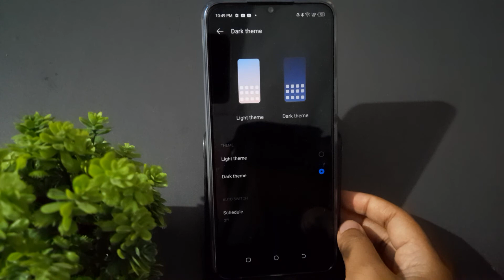how to set dark and theme tecno spark 7, dark mode set kaise karen